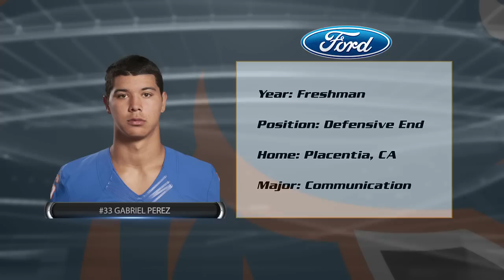Gabe Perez Student Athlete